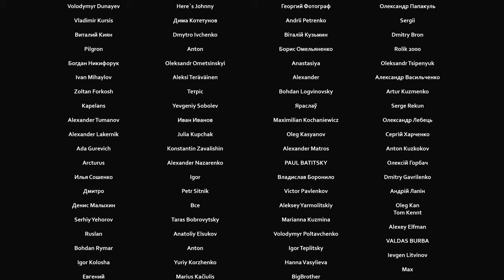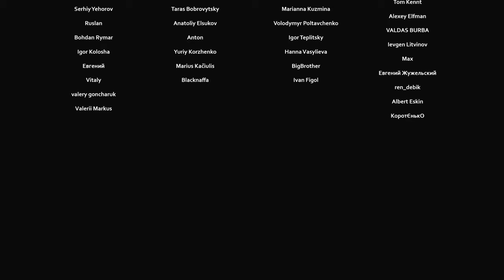УКРАИНСКИЙ БЛОГЕР РАСТОПТАЛ РОССИЙСКОГО ПРОПАГАНДИСТА НА НТВ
❗️❗️❗️ УБЕРИТЕ ДЕТЕЙ ОТ ЭКРАНОВ 😁
Это невероятно, насколько глубоким может быть дно, как только речь заходит о российской пропаганде... Когда кажется, что она уже достигла предела абсурда, рос пропагандисты всё-таки умудряются копать дальше. За примерами далеко ходить не надо, россияне продуцируют тонны пропагандистского шлака каждый божий день. Но нужно еще постараться, чтобы найти что-то действительно эталонное - квинтэссенцию промывания мозгов, доведенную до абсолютного фарса. И я постарался.
Знакомьтесь. Аббас Джума. Российский “журналист-международник”. Перед нами — типичный персонаж кремлевских ток-шоу, который с серьезным лицом заявляет, внимание, что в Украине якобы существует "технология перепрошивки", способная превратить русскоязычных людей в зомби — "вырусь", т.е. предателей России и… "советского прошлого". Да, я знаю, что сейчас многим адекватным людям стало смешно, но за этим бредом скрывается целая идеологическая система, которую Кремль скармливает миллионам своих людей. А это не одно, не два, а десятки, сотни и тысячи нелепых заявлений, которые транслируются в российских средствах массовой информации.
Сегодня мы не просто разберем слова этого типичного мелкого пропагандиста. Нет, сегодня мы его деконструируем, положим на лопатки и с огромным удовольствием растопчем каждый его нелепый тезис. И что самое приятное — сделаем это с огромным удовольствием, наглядно показав как работает вся эта пропагандистская машина России.